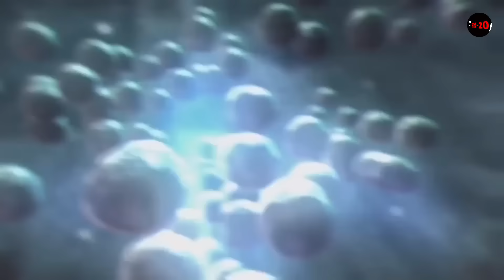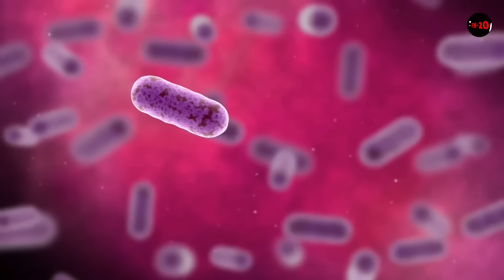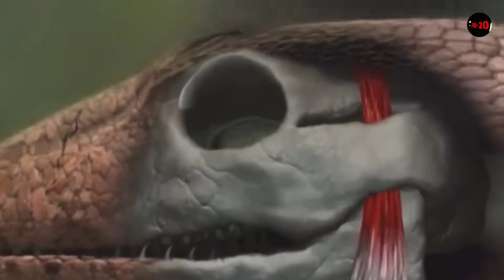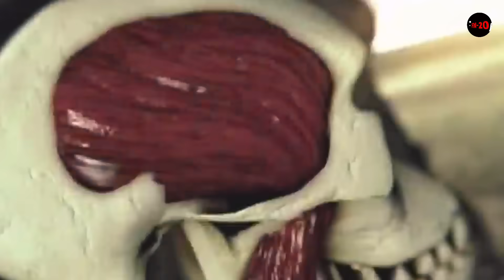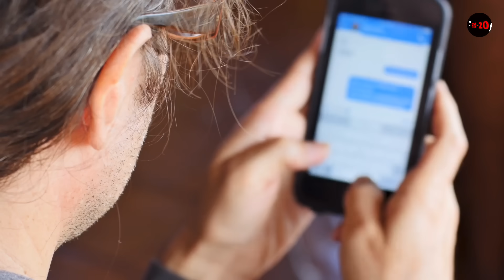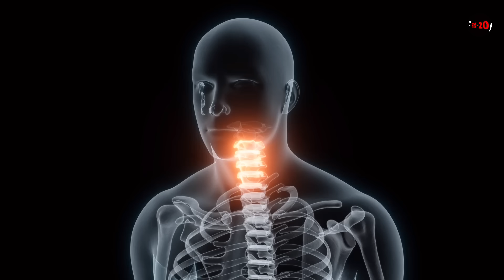భూమి పైకి మొదటి మానవుడు ఎలా వచ్చాడు? | Human Evolution : How Did Life Begins | intense secret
20 facts in telugu
top 10 facts in telugu
in telugu
telugu facts
facts
interesting facts
unknown facts
amazing facts